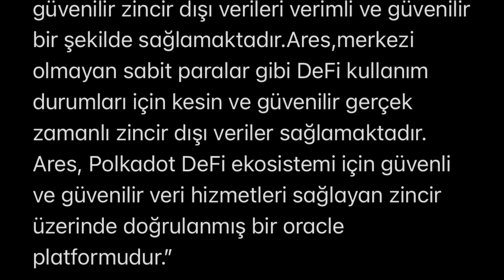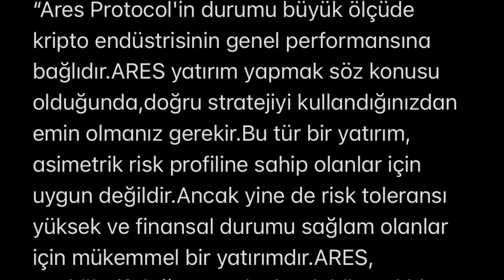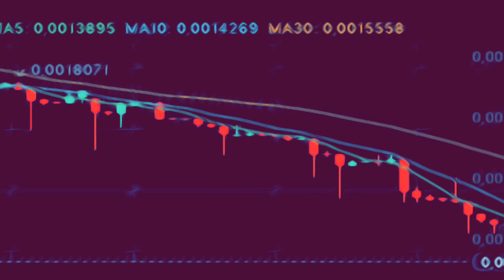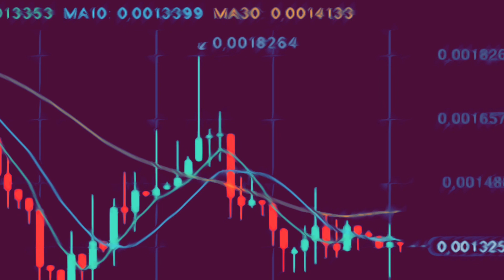Ares Protocol (Ares) coin nedir ⁉️